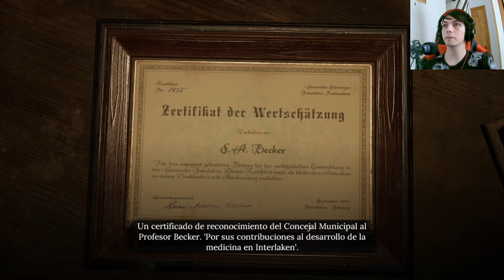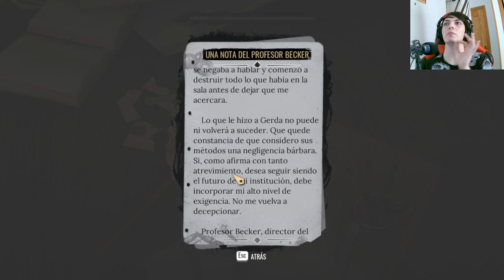Sherlock Holmes The Awakened: Investigando el oscuro secreto del hospital psiquiátrico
Únete a Sherlock Holmes en su última aventura mientras investiga el misterioso secreto que se esconde en el hospital psiquiátrico. ¿Será capaz de desentrañar la verdad detrás de esta siniestra institución?